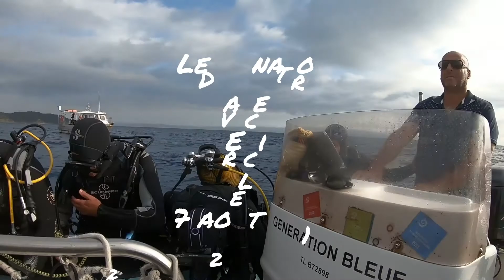Le Donator avec Eric le 7 août 2021